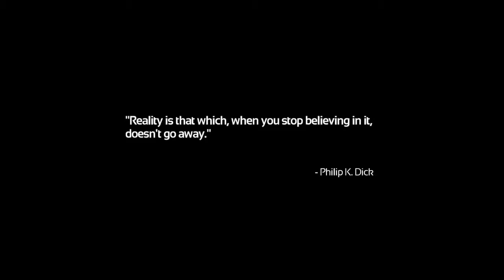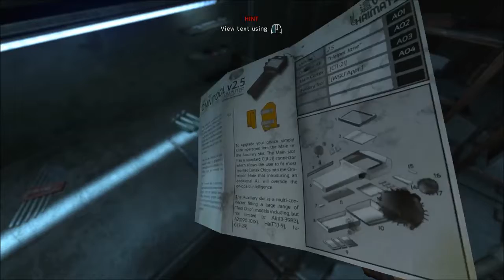Let's Play! SOMA - Part One: "Oh yeah baby, scan my brain."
Oh boy, it's a horror let's play. Could I be more original?

Welcome to the first new Let's Play series on Inxecure Gaming. I'll be playing SOMA, a really cool sci-fi horror that deals a lot with the human mind, psychology, the nature of humanity, and all that shit. It's pretty rad, really. This episode is mostly me going through the intro, wherein the main character apparently gets transported to an underwater lab in the future. Some weird shit is going on with sentient robots, and I'm going to get to the bottom of it. Or I'll chicken out and hide in the corner like a wuss. One or the other.

Honestly, I do plan on finishing this game. I just hope that my heart can take it. I've seen other playthroughs of this game and the atmosphere is fantastic, the scares are very well-done, and it has the Amnesia feel of isolation and loneliness. Fun times!

Intro and outro music was made by my friend SlowScan. The title is "Envy (Jealousy Redux)."

Video and audio recorded using Open Broadcaster Source.

Characters, game assets, etc. all belong to Frictional Games.